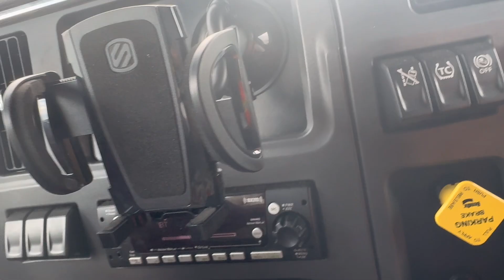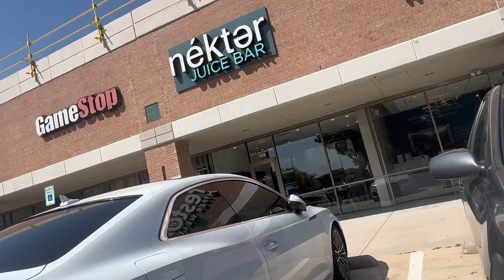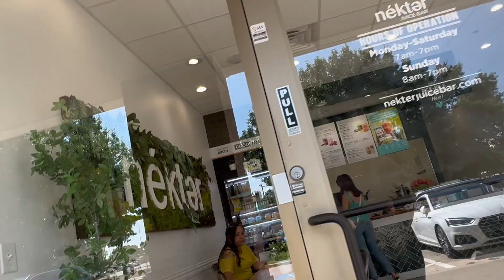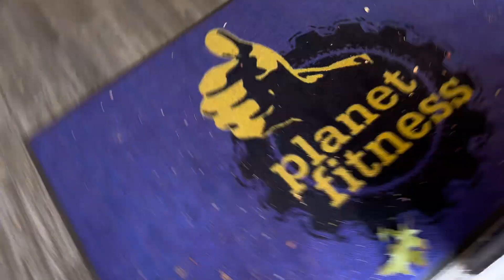Weekly Trucking Vlog🌻|60hr Reset at Home| Productive Weekend| Gym🏋🏾‍♂️| Library 📚,Nails, Grocery,etc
🌻Heyyooo!! Here is another video of me having a productive weekend 😊. Thank you again for the support.

🌻🌻🌻Also thank you I’m so close to my goal of 500 subscribers, we are now at 326 and I’m so grateful for all of you for supporting my channel❤️.
Next goal is 1,000 why not!!!🌻🌻🌻

🌻Description of music:

More of the music by Wayne Valentine,and Alex Productions.
iMovie